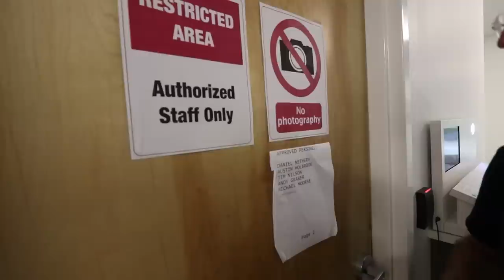GetFPV and Lumenier Headquarters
We got to hang out for a day at Get FPV! Get a neat inside look at how one of the biggest FPV retailers operates.

3D printers